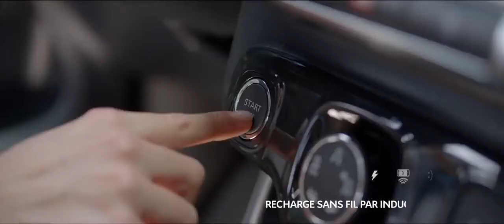C3 AirCross 2017 - Citroën Advance